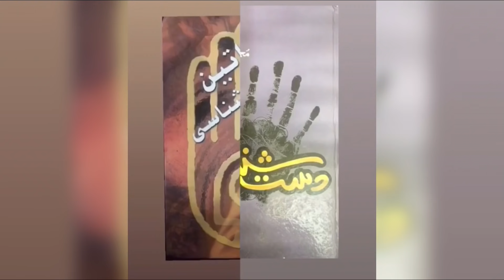گورنمنٹ گئی جون میں ( پارٹ 1)